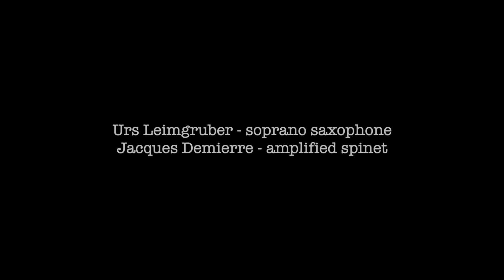Tonhallenkonzertvideo #37: Urs Leimgruber & Jacques Demierre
Urs Leimgruber & Jacques Demierre

it forgets about the snow

Urs Leimgruber, soprano saxophone
Jacques Demierre, amplified spinet

Die Erfahrung der Stille ist die Grundlage der Duoarbeit der beiden Schweizer Urs Leimgruber am Sopransaxofon und Jacques Demierre am verstärkten Spinett. In diesem Prozess, den Klangraum sich ständig füllen und leeren zu lassen, manifestiert sich die von den beiden Musikern gespielte Musik auf einzigartige Weise. Ein Hörvorschlag, der Instrumentalisten und Publikum in eine faszinierende Bewegung der Klangtransformationen versetzt.

Auch die vordergründige „Beschränkung“ der Musik auf zwei sie erzeugende Instrumente täuscht. Nicht nur bietet jedes derselben sein eigenes Klanguniversum, sondern erweitert in der Kombination das Hörerlebnis in neue Dimensionen. Stellenweise meint man, Synthesizer- Klänge, eine japanische Koto oder Field Recordings zu hören.

Ein Wort zu Jacques Demierres Instrument, das durch seine Kombination von alt und neu, filigran und brachial, akustisch und elektrisch wohl die Vorstellungen vieler, wie ein Spinett zu klingen hat, über den Haufen wirft.

Es ist ein 1771 in Marseille entstandener Nachbau eines Modells von Bas, das heute als letztes seiner Art Teil einer Schweizer Privatsammlung ist. Die handwerkliche Präzision verleiht dem Instrument seinen individuellen Charakter, der durch die behutsame Verstärkung noch eine zusätzliche Dimension verliehen wird. Ein wahrhaft erlesener Counterpart zu Urs Leimgrubers Sopransaxofon, der wohl wie wenige neben ihm dieses Holzblasinstrument zu revolutionieren vermochte. Faszinierend!

Hannes Schneider, Offene Ohren e.V., München

Wir würden uns sehr über eine Spende freuen. Bitte mit dem Betreff:

Tonhallenkonzertvideo #37

auf das Konto der Tonhalle:

Tonhalle Hannover e.V.
Volksbank Hannover
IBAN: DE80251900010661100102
BIC: VOHADE2HXXX

Das Tonhallenkonzertvideo wird vom Kulturbüro Hannover, dem Neustart Kultur, der Initiative Musik und der Beauftragten der Bundesregierung für Kultur und Medien gefördert.